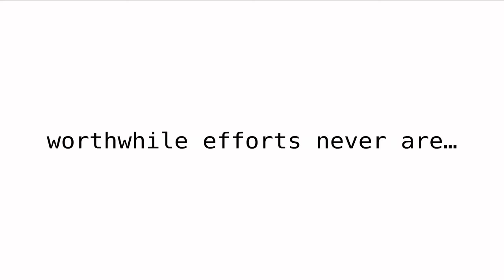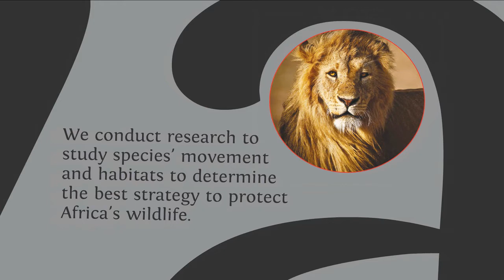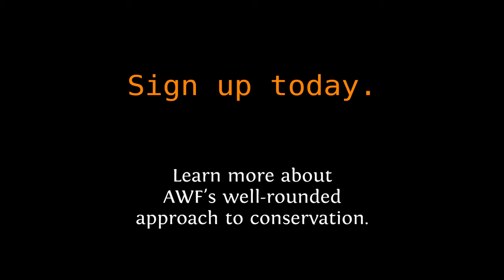AWF 101 - Working Together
Since it's founding in 1961, the African Wildlife Foundation has been a major advocate for wildlife conservation and community development. AWF believes the people of Africa should not have to sacrifice the continent's unparalleled wildlife resources in order to prosper. Progress and conservation do not rest at opposite ends of the spectrum; rather, conservation can be at the root of progress. If done right, people and wildlife can coexist -- even thrive. AWF has worked with communities across the continent to fashion innovate ways for Africans to benefit and prosper from wildlife.

Through hard work, extensive community engagement, and a science-based approach, the African Wildlife Foundation has achieved creative conservation solutions across Africa's wild landscapes.